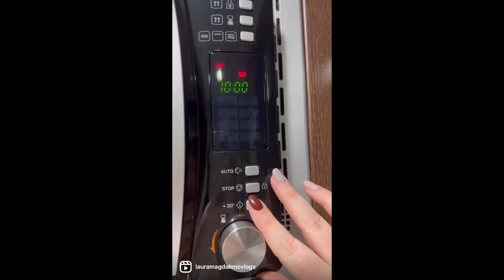TORTILLA DE PATATAS SIN FREIR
Hace años que mi madre empezó a hacer la tortilla así y desde entonces ya no se hace de otra forma en casa 👌🏼
Ingredientes:
🥔 4 Patatas (depende del tamaño)
🥚 5 Huevos
🫒 Aceite
🧂Sal
Elaboración:
1. Cortáis las patatas en la mitad de medias lunas.
2. En un recipiente apto para el microondas (el mio es de tupperware) las ponéis con un chorrito de aove, mezcláis y 10 min al microondas (de potencia ni idea, el mio no pone nada 😂).
3. Sacáis, mezcláis y otros 10 min. Podéis dejarlas enteras o chafarlas un poco como me gusta a mi.
4. Cuajáis la tortilla ( mi sartén es de Aliexpress 👌🏼)
También podéis añadirle cebolla a mi no me gusta 😅
Si ponéis menos cantidad de patatas será menos tiempo.
Es fácil, sana y encima no se pringa todo friendo, no se puede pedir más.

✨¿Quieres saber de dónde son las cosas que enseño?✨